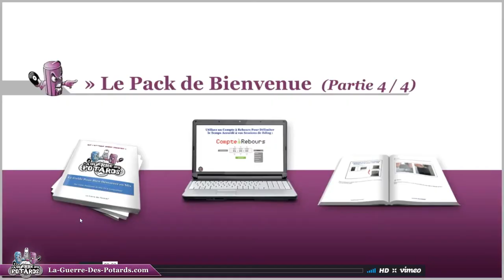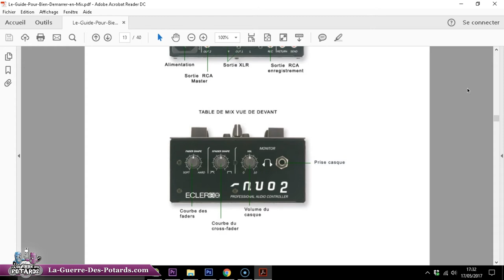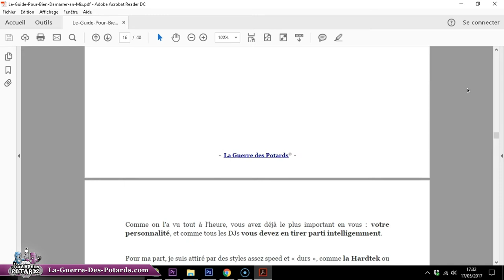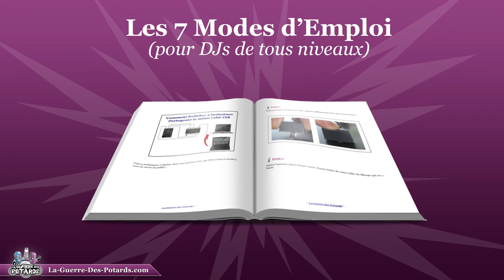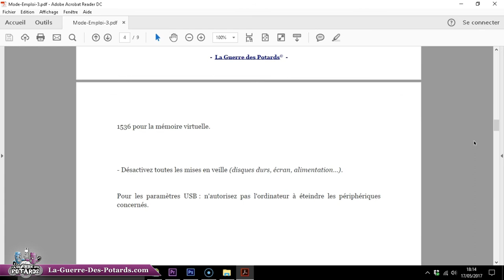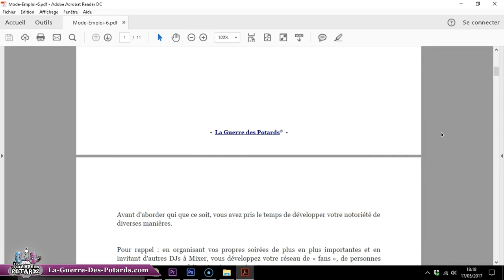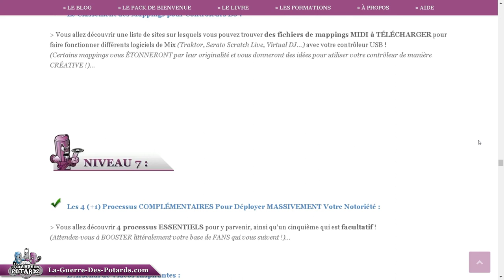Comment Apprendre à Mixer Pour Devenir DJ (Niveaux Débutant et Intermédiaire) :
Dans cette vidéo, tu vas voir comment récupérer immédiatement tout un ensemble de ressources qui vont t'aider à bien démarrer en mix, et à aller carrément plus loin...

»»» Tu vas voir :

- Le raccourci EFFICACE  pour t'initier au DJing facilement, en partant du ZÉRO ABSOLU...

- La manœuvre JAMAIS VUE AILLEURS  pour sur-optimiser ton planning hebdomadaire, et MAXIMISER le temps que tu passes à faire du son...

- Les 7 ressources REDOUTABLES (à télécharger) pour te guider pas-à-pas, et résoudre des problèmes CHIANTS en mix...

Mon but est de te guider étape par étape pour que tu puisses apprendre à mixer et à produire tes morceaux FACILEMENT, chez TOI, à TON rythme !

Découvre tout de suite comment aller (BEAUCOUP) plus loin dès maintenant